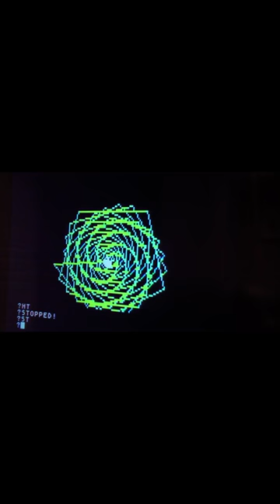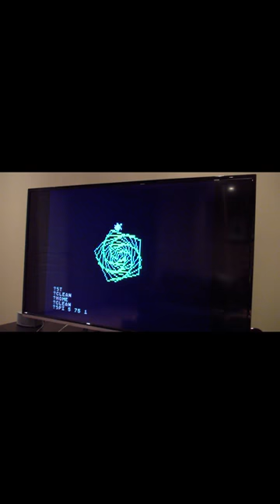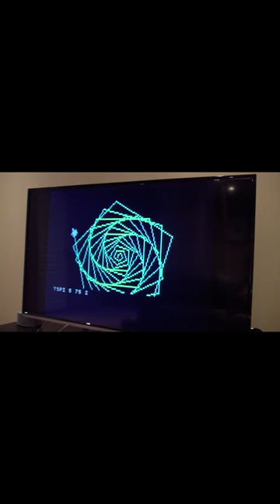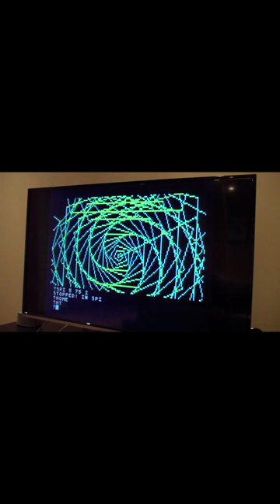1980s Version of LOGO Programming Language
LegoManBraden takes us on a trip back in time to see how the LOGO Turtle made programming fun!